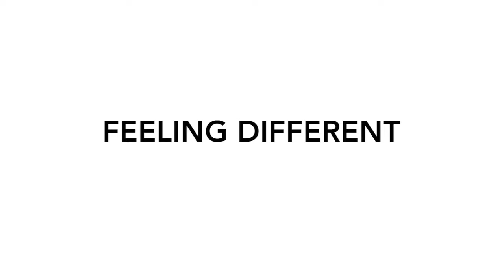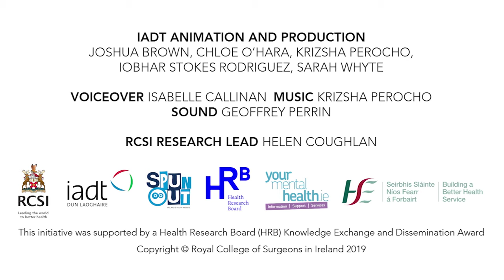Feeling Different - RCSI YMHanimate Project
Watch the all 5 videos and get more information and support

This animation is part of the Youth Mental Health Animation Project, which is part of an RCSI study about young people’s life experiences and mental health. It revealed a number of shared themes among the young adults who took part and these themes formed the basis of the 5 animations. These animations capture the shared experiences of young people using their own words. Each animation is presented as though it is the story of one young person but each script is made up of a composite of quotes and experiences from a number of young people from the study.

RCSI Project Lead - Helen Coughlan, Clinical Research Fellow, Department of Psychiatry
Institutional Collaborator - Institute of Art, Design and Technology (IADT)
IADT Lead - David Quin, Lecturer in Animation
IADT Sound - Tim Nerney, Geoffrey Perrin
Project Partners - Health Service Executive (HSE), SpunOut.ie
Project Funder - Health Research Board (Knowledge Exchange and Dissemination Scheme)